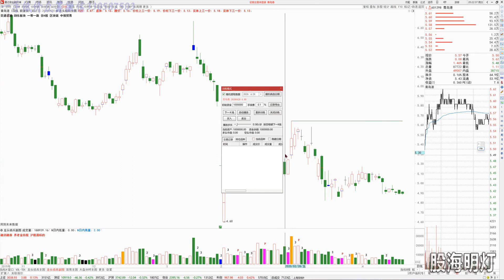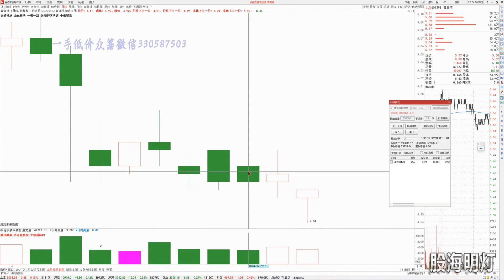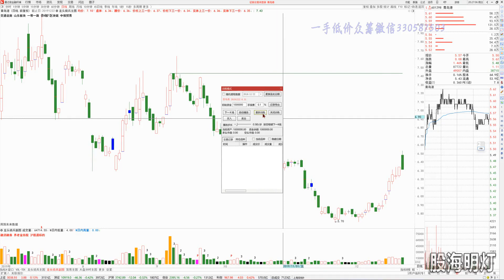单晓禹03期 学员在家如何自己训练量学标准：47训练 ev